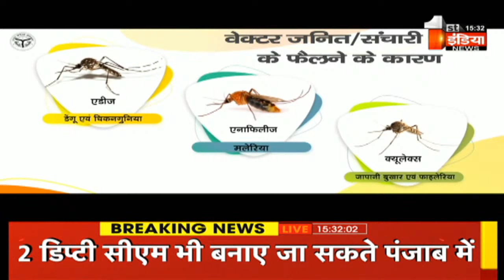Sukhjinder Singh Randhawa हो सकते हैं पंजाब के नए सीएम | Punjab Political Crisis